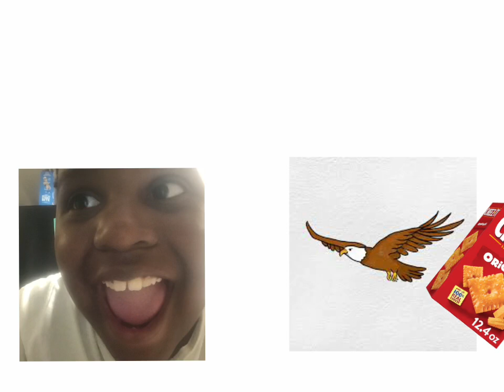But they are good